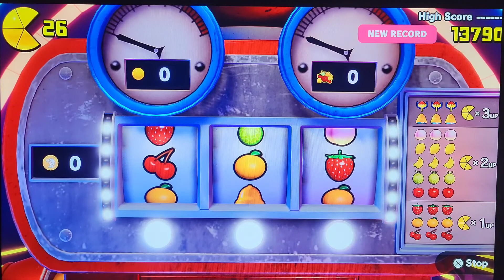Pac-man World - Re Pac - Gameplay - Part 5 - Khrome Keeper - Full Game - [PS5]